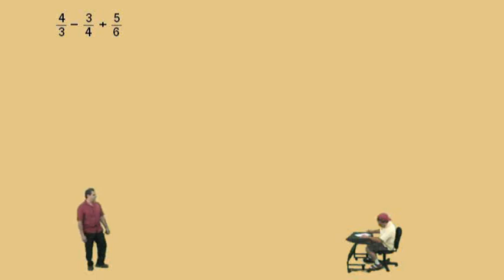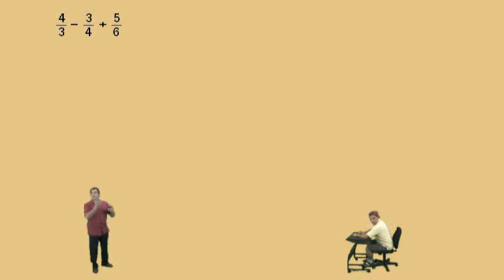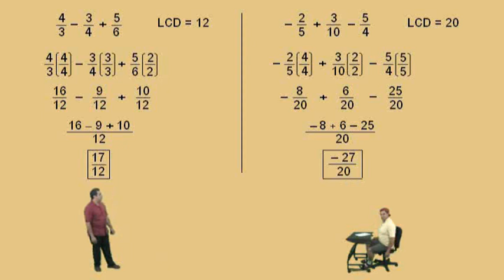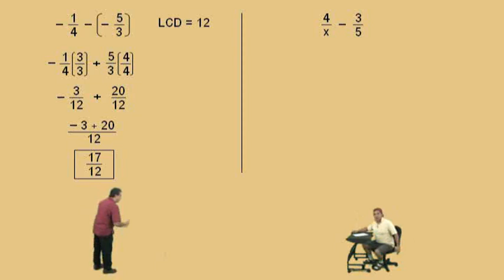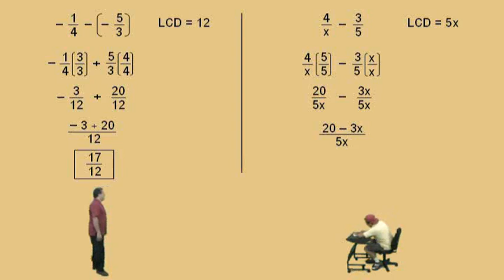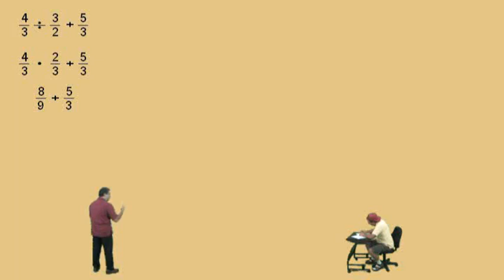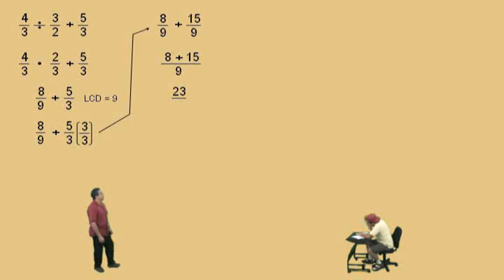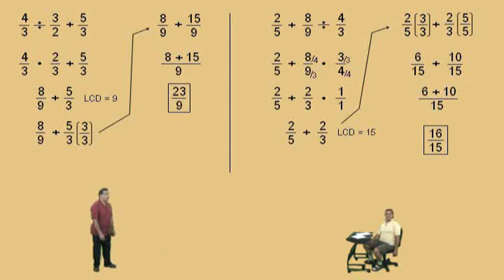More Fractions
Algebra2go Pre-algebra Video Series